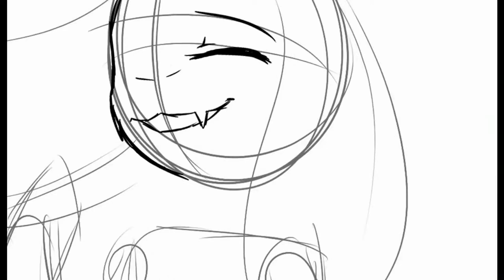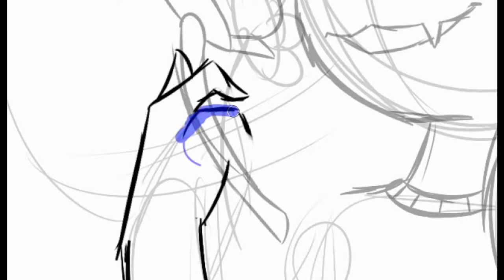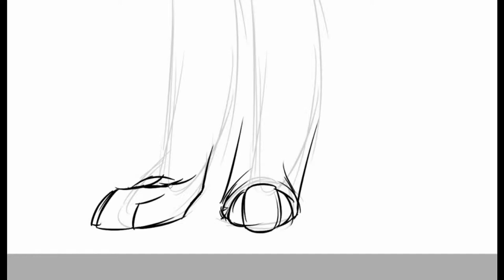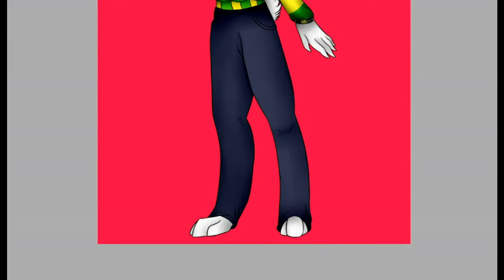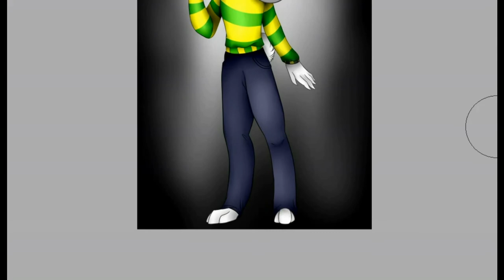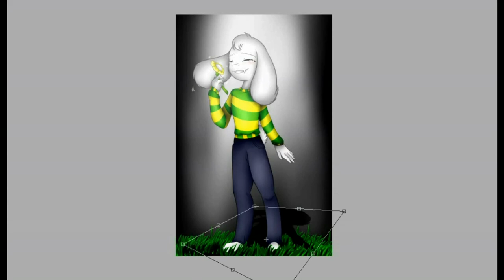Asriel Dreemurr ~ UNDERTALE ~ Paint Tool Sai